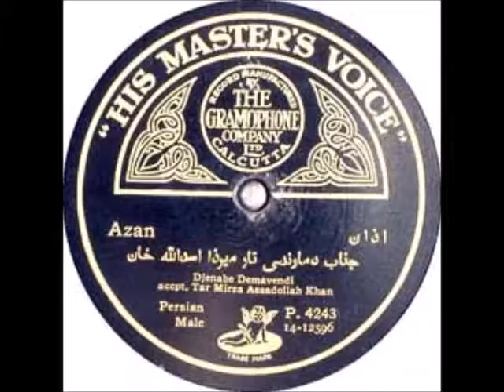WikiSitar/ Raag Bilaskhani Todi taan-s in vilambit Antar Richard Garneau ~ sitar